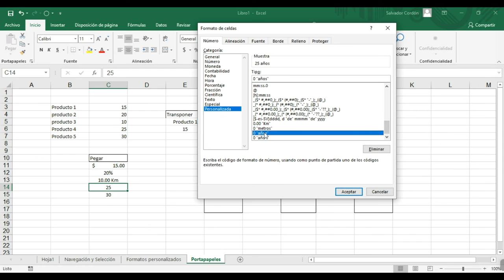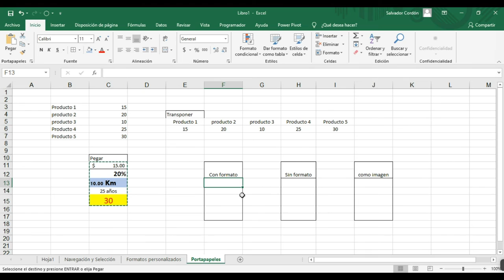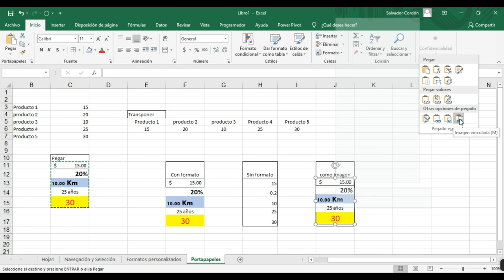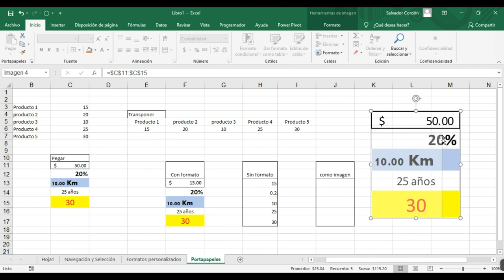Ingles Corporativo - 1.4 Portapapeles